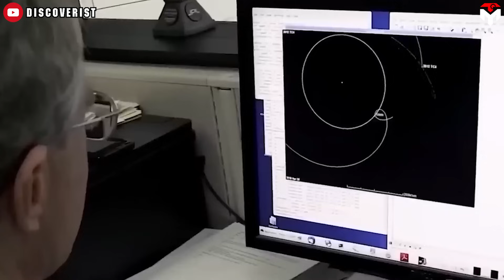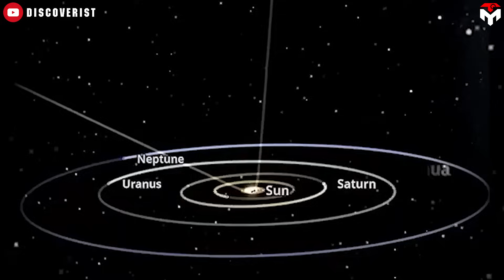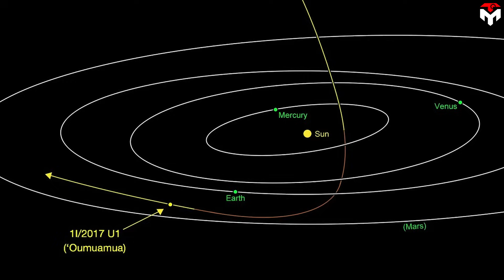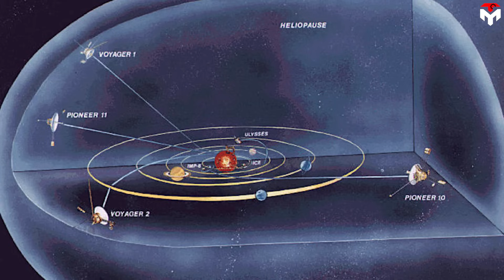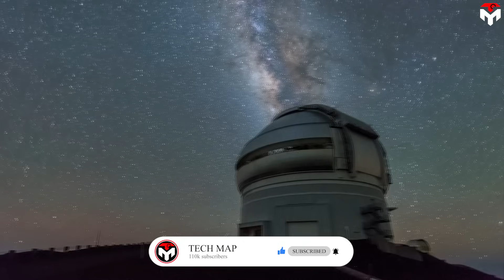NASA scientists exposed where Oumuamua came from! New studies prove Alien origin!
intro 0:00
More observations on Oumuamua 0:59
IM1 and Borisov 10:34
Eventually, the Sun will die, shrinking down into a white dwarf — a dense, glowing ember of what it once was. By studying these stellar corpses, astronomers gain clues about the earliest stars in our galaxy — stars that formed long before the Sun.
And that leads to a fascinating thought experiment.
If alien civilizations existed billions of years before us…
And if they launched probes…
Then it’s entirely possible that some of those probes could be passing near the Sun right now.
Could ‘Oumuamua be one of them?
Its odd shape, strange spin, and unexplainable acceleration — they’ve all sparked theories. Some scientists argue it’s just a weird rock. Others — including a few credible voices — suggest it might be an artificial object. Not proof, but possibility.
And in science, possibility is always worth investigating.
It came without warning — a slender, tumbling object racing through space at impossible speed. At first, astronomers weren’t sure what they were looking at. It didn’t follow the rules of comets or asteroids. It didn’t come from anywhere nearby.
As the data rolled in, the truth became clear: this was something we had never seen before.
A visitor from another star.
The first of its kind.
Long and narrow, like a cosmic cigar, the object glinted faintly red, ancient, scarred, and silent. It spun erratically, as if it had drifted alone in the dark for eons, searching for a story to tell.
Scientists called it ‘Oumuamua — a Hawaiian word that means “a messenger from afar arriving first.”
And indeed, it was.
A lone traveler from the stars, crossing our path for just a moment… then gone, leaving behind more questions than answers.
And will it be the last?
When ‘Oumuamua was discovered in 2017, telescopes all over the world started watching it closely to figure out what it was. Scientists in Hawaii noticed that as ‘Oumuamua spins around every 7.3 hours, its brightness changes a lot—by about 10 times! This is very unusual because no asteroid or comet in our solar system changes brightness that much. This big change means ‘Oumuamua is very long and skinny—about 10 times longer than it is wide—like a giant cigar. Most space rocks we know are only about 3 times longer than they are wide.
They also found that ‘Oumuamua has a reddish color, similar to objects far away in our solar system, and it doesn’t have any dust or ice around it. This tells us it’s made mostly of rock and maybe metal, and it doesn’t have water or ice on its surface. The red color probably comes from being hit by cosmic rays (high-energy particles in space) for hundreds of millions of years.
After it was discovered, big telescopes on Earth and in space, like NASA’s Hubble and Spitzer telescopes, tracked ‘Oumuamua as it moved away from Earth at about 85,700 miles per hour (38.3 kilometers per second). It passed the orbits of Mars, Jupiter, and Saturn on its way out of the solar system, heading toward the constellation Pegasus.